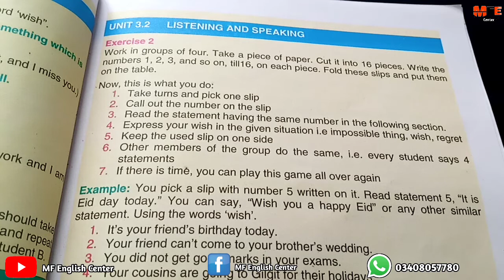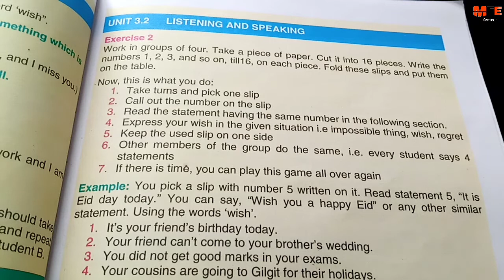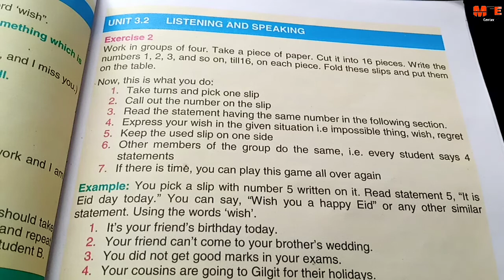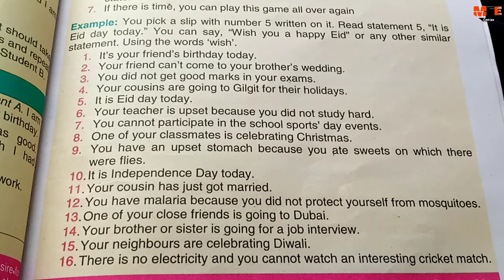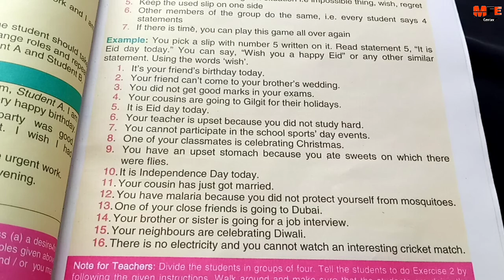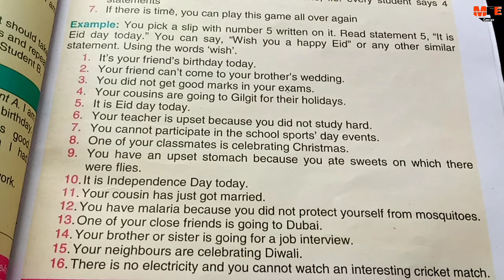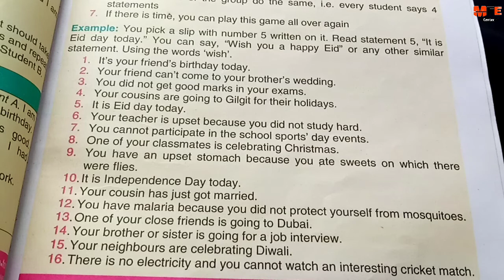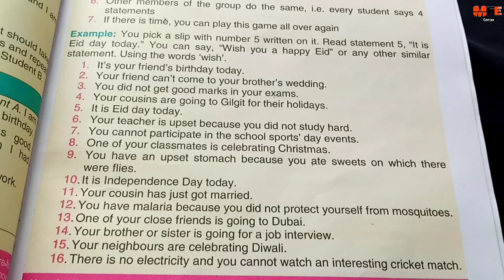Exercise 2 unit 3.2 expressing emotions and wishes class 9 new English book | Sindh board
Exercise 2 unit 3.2 expressing emotions and wishes class 9 new English book

mfenglishcenter.